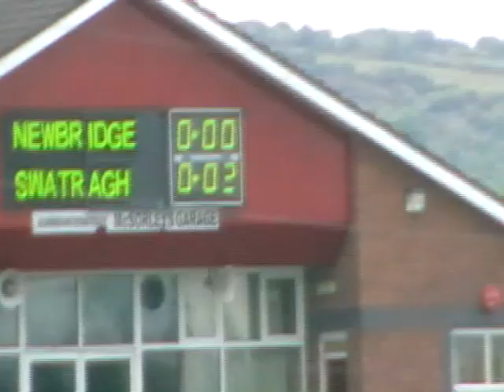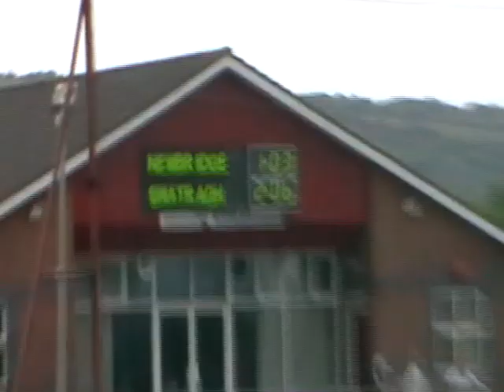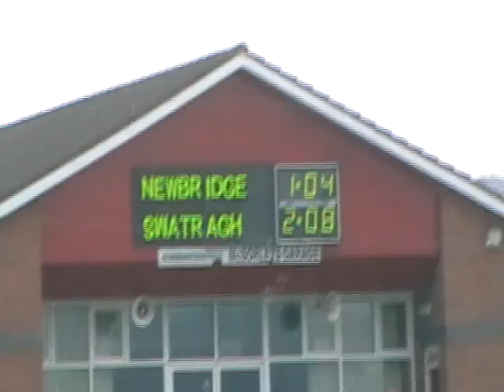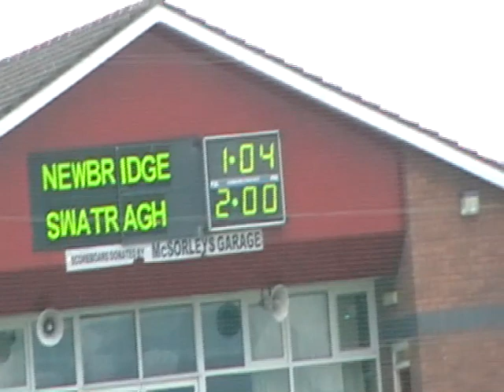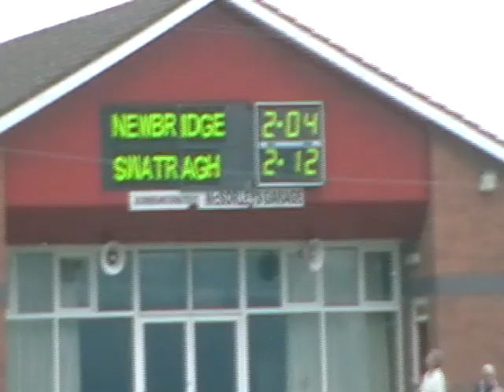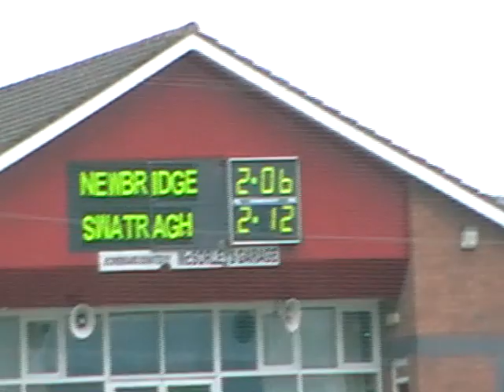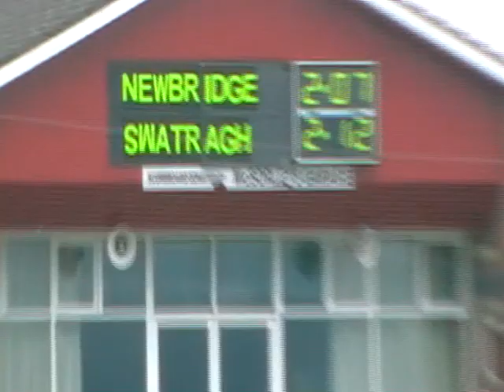2009 - Newbridge vs Swatragh (McGlinchey Cup Final)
McGlinchey Cup Final
Final Score: Swatragh 2-14 Newbridge 2-08
Played in Ballinascreen, Co. Derry